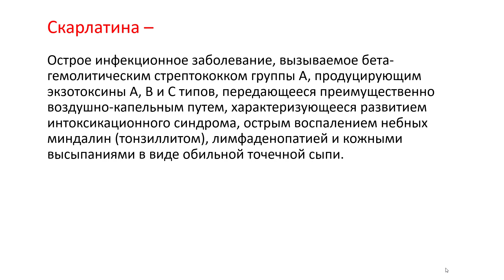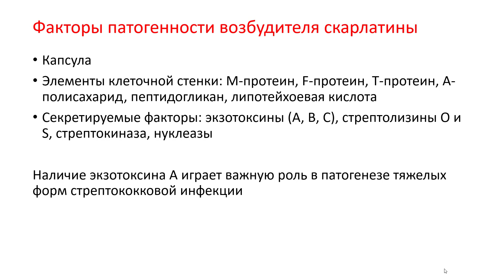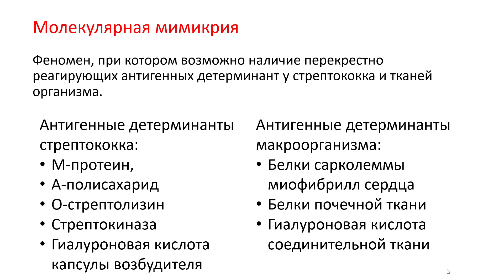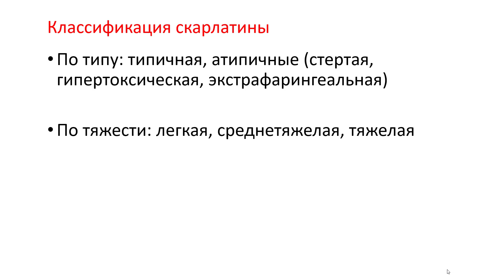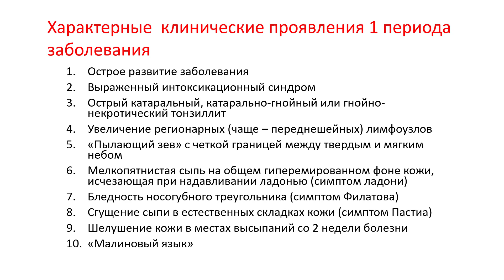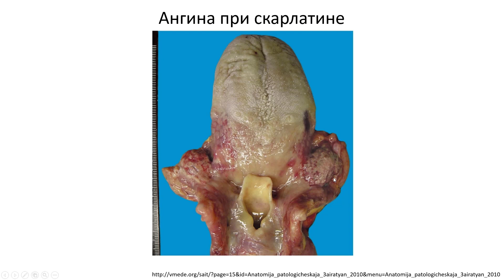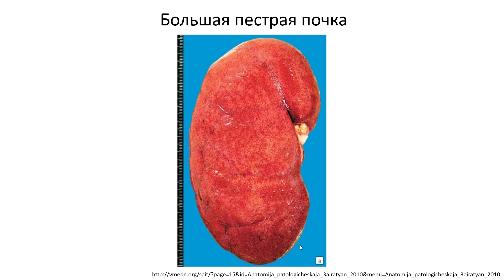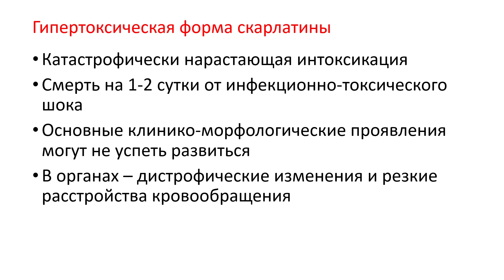03-07 Скарлатина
Научные статьи по патанатомии и не только можно найти на этом сайте
А здесь очень большая база данных по патоморфологической характеристике различных заболеваний